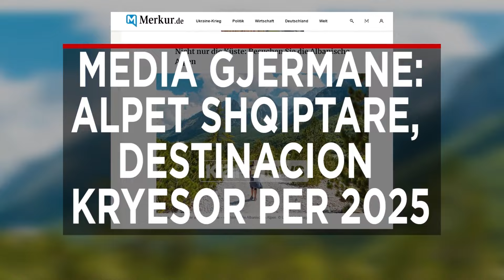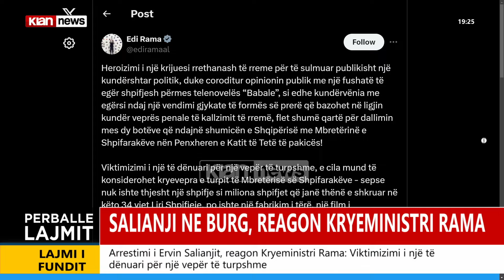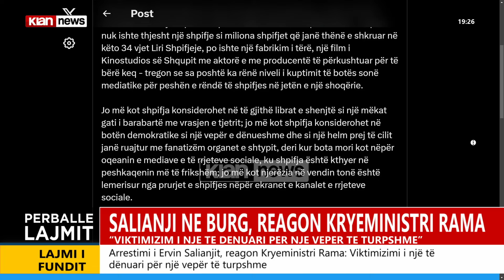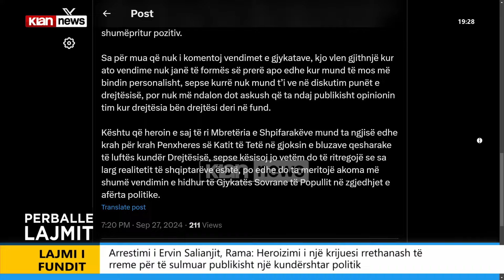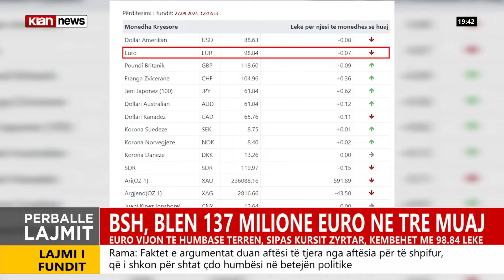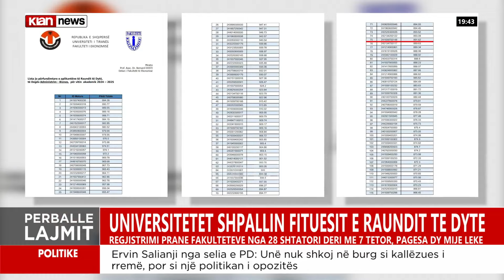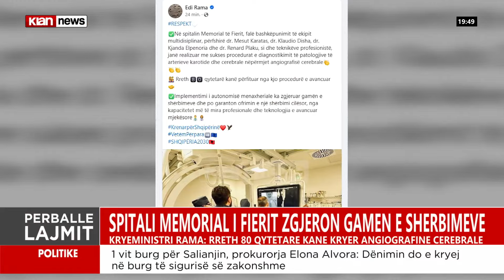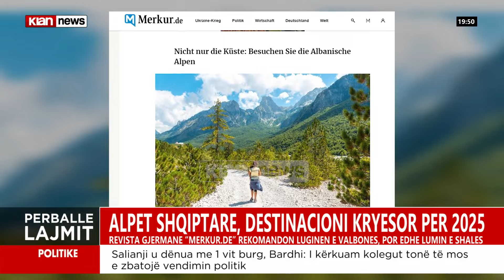Klan News – Edicioni i lajmeve, ora 19:00